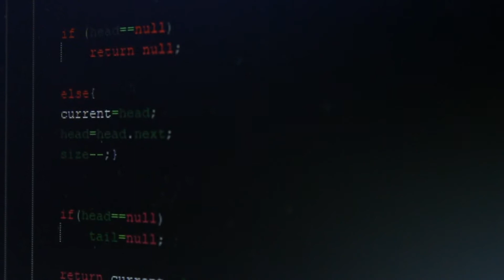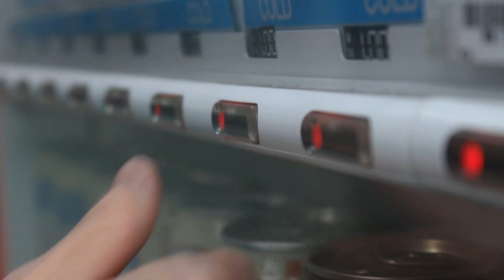Software Engineering (University of Malaya)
Currently in second year for software engineering course and looking
forward to become a professional programmer.